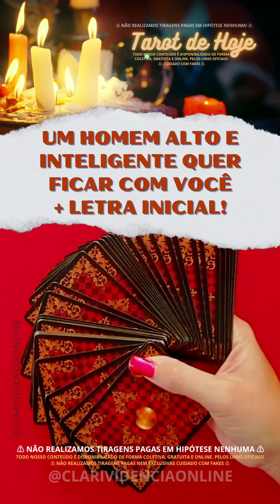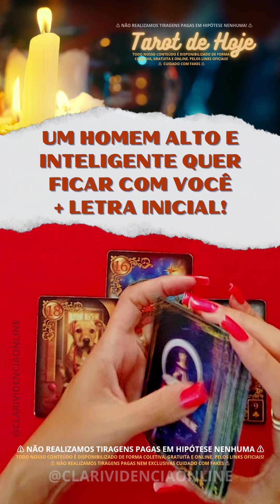🎩 UM HOMEM ALTO E INTELIGENTE QUER FICAR COM VOCÊ + LETRA INICIAL! ✨ TAROT 🌟